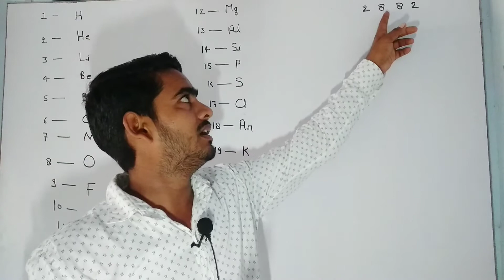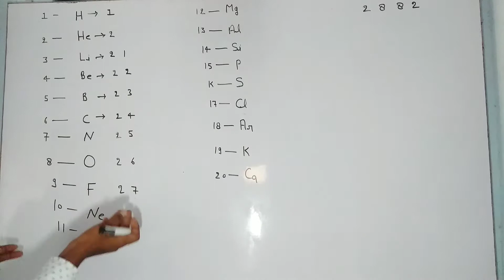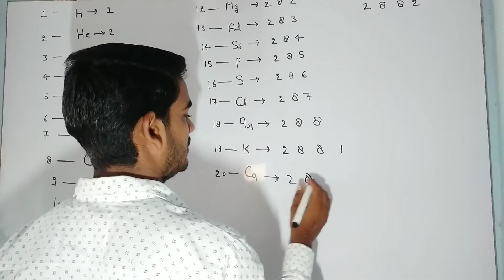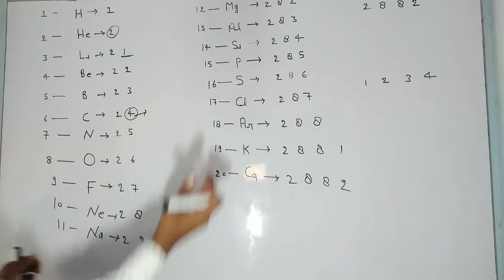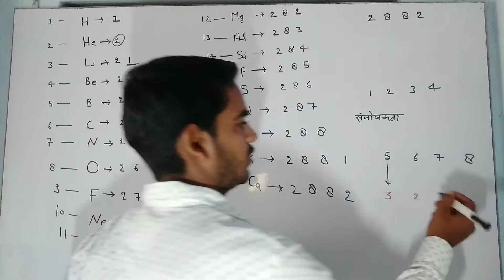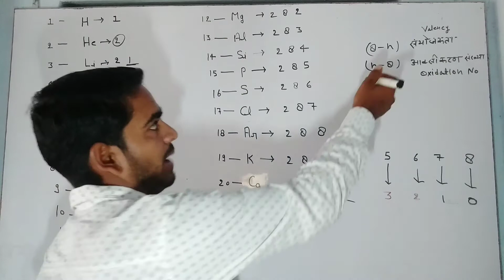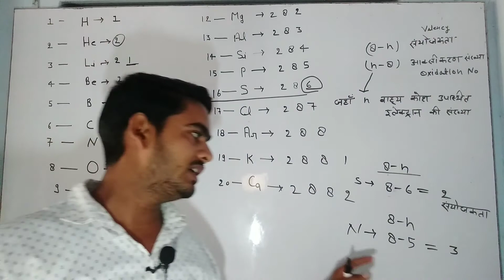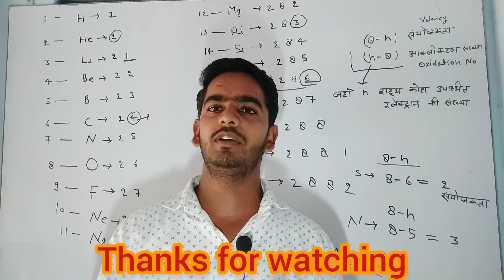Part-6 ( संयोजकता एवं ऑक्सीकरण संख्या) || Valency & oxidation Number || Class-9th to 12th